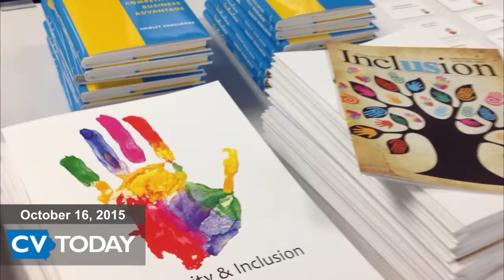Cedar Valley Today 10/16/2015: Diversity and Inclusion Executive Summit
The fifth annual Diversity and Inclusion Executive Summit will be held at Hawkeye Community College. Tune in at 8:30AM for more on the story: